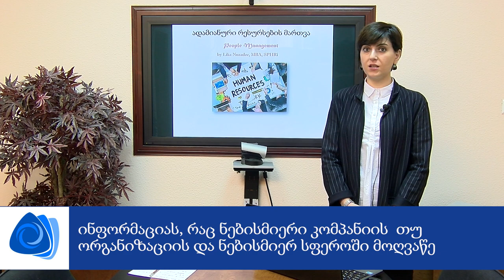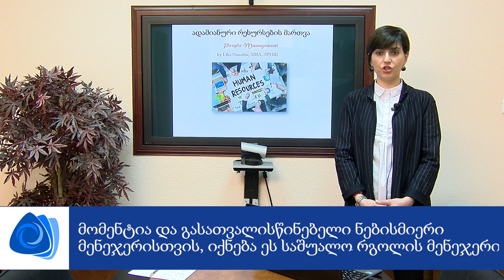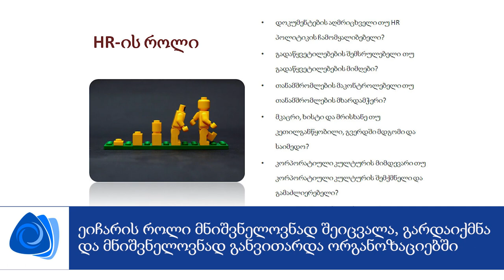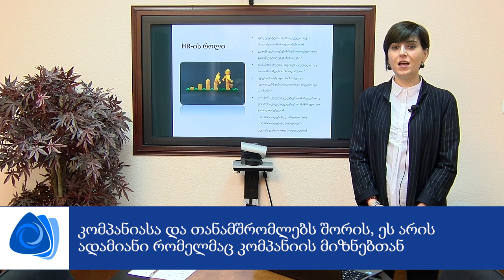01 ადამიანური რესურსების მართვა